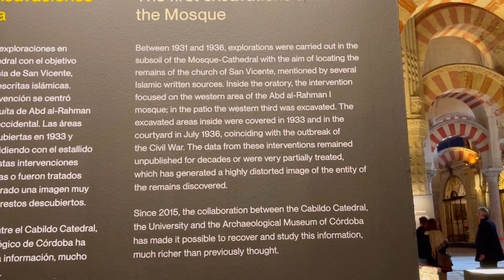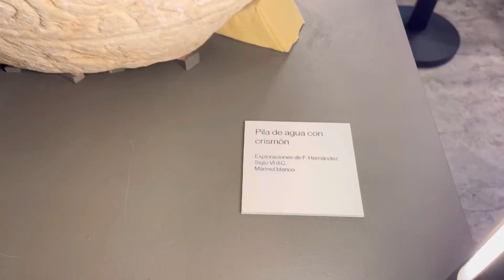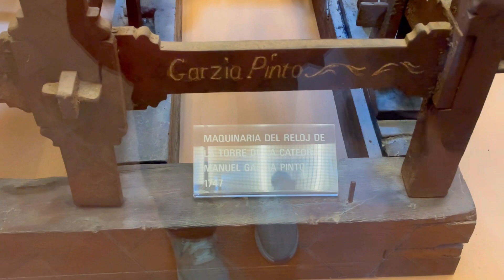The Wonders of the Grand Mosque-Cathedral of Cordoba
This is the Grand Mosque-Cathedral of Cordoba. Walk with me as I explain its history and architecture.